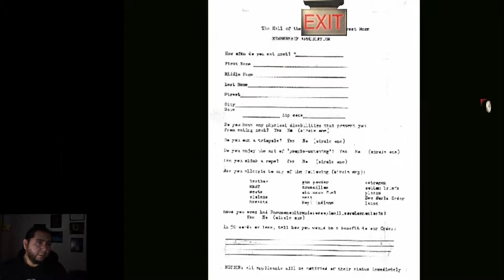Let's Play Harvester - Tocamientos en la carcel - Parte 04